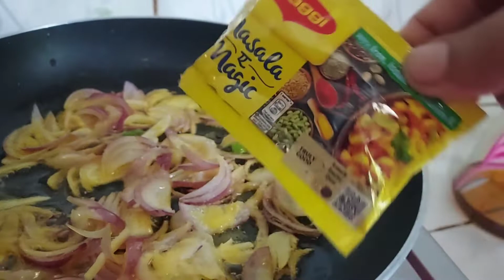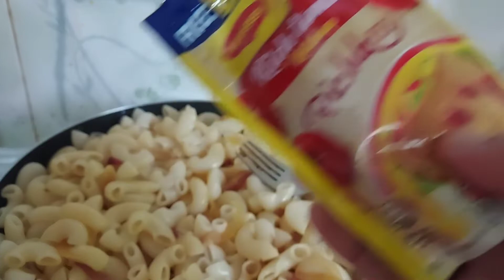Breakfast ao Coffee arw Pazzta banaibai llBwhwiti's vlogll VLOG 195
Breakfast ao coffee arw pazzta banaibai